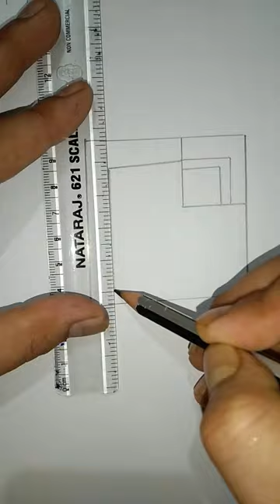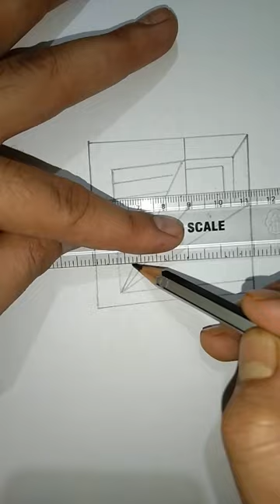Easy and unique 3d drawing illusion#how to draw 3d illusion step by step#viral#youtube video